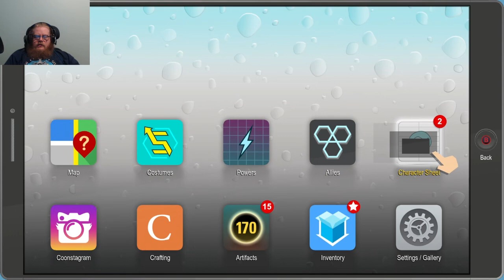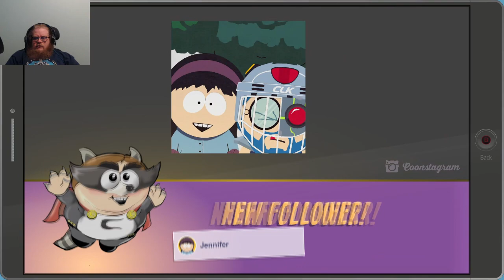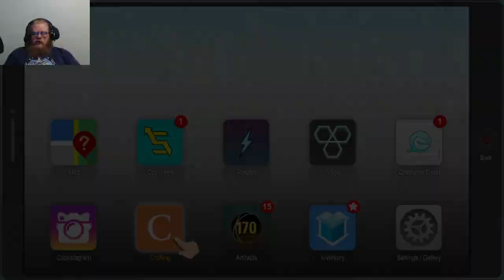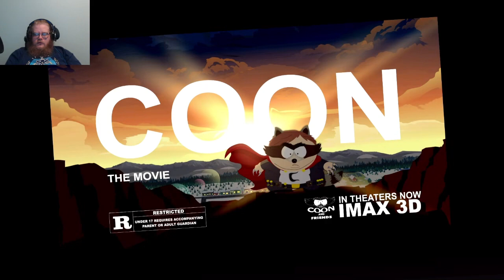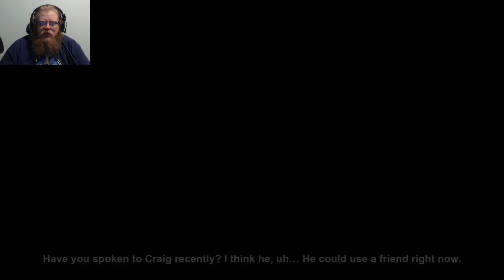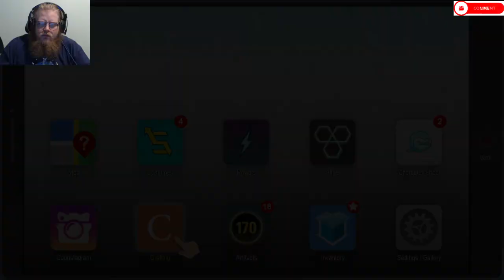South Park: The Fractured But Whole Episode 7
Howdy All,

Chapters:
0:00 Intro
0:34 Main Video